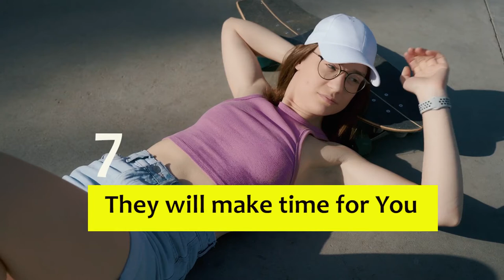How a Sigma Female Flirts part1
Every individual has their own specific way of flirting with people. Some people like to be bold and outlandish, whereas others prefer to be romantic and gentle - there are so many flirting styles! However, most of the time, you can tell if someone is flirting with you.